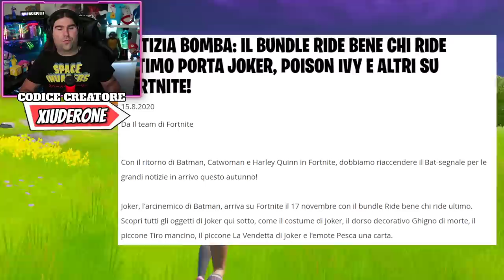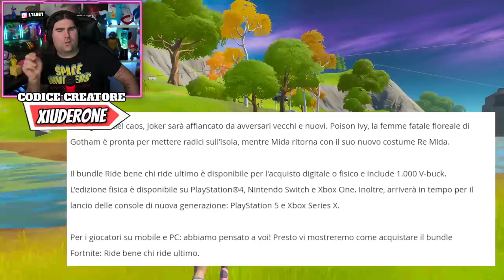NUOVO BUNDLE JOKER IN ARRIVO! * SCOPERTA LA SKIN SEGRETA STAGIONE 4! (FORTNITE NEWS)